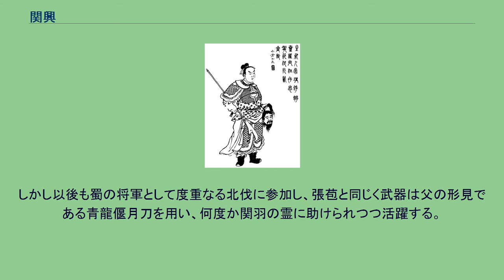関興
関氏_(中国)
清代の書物に描かれた関興 関 興（かん こう、204年頃～230年以前）は、中国三国時代の官僚・軍人。
蜀漢に仕えた。
字は安国。
父は関羽。
兄弟は関平。
子は関統・関彝。
少なくとも妻が2人いた。
正史では、関羽伝にて僅かに触れられている。
そこでは、関羽が死ぬとその跡を継いだこと、そして諸葛亮からも将来を嘱望された人物であり、馬良の死（222年）後に20歳で侍中・中監軍に任じられる異例の大抜擢を受けた（223年？）が、数年後に没した事が記されているのみである。
小説『三国志演義』では弟に関索がいる他、関平は関羽の養子で、関興の義兄となっている。
劉備が荊州の劉表の元に身を寄せると、関羽も同行した。
荊州出身の女子を娶った。
妻との間に関興と一女を儲けている 父とともに樊城攻めに出陣していたが、戦果を報告するために戦列を離れていたので難を逃れる。
劉備が関羽の弔い合戦として呉征伐の軍を挙げる際、その先鋒を張飛の子張苞と武芸比べで争う。
勝負は互角であったため、劉備の采配で一年年長の張苞を兄、関興を弟として義兄弟の契りを結ぶ事になる。
関羽の弔い合戦では全身に白い鎧をまとって出陣。
そこで亡き父の霊に助けられ、父の仇の一人である潘璋を斬り青龍偃月刀を取り返している。
呉征伐の終盤、夷陵の戦いにおいては劉備を庇い重傷を負うことになる。
しかし以後も蜀の将軍として度重なる北伐に参加し、張苞と同じく武器は父の形見である青龍偃月刀を用い、何度か関羽の霊に助けられつつ活躍する。
第4次北伐には病のため参加できず、程なく病没することになっており、諸葛亮はこの訃報を漢中で受け、悲しみのあまり倒れてしまうという描写である。
一説によると、関羽の本当の名前は馮賢（ふう けん）で、解県の教養ある農家に生まれた。
青少年時代に農作業をしながら文武に励み、成人すると妻の胡氏を娶ったという。
178年5月13日、馮興（後の関興）が生まれたとある。